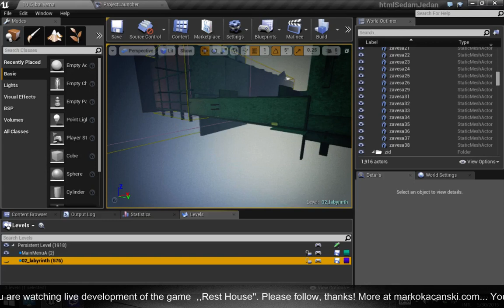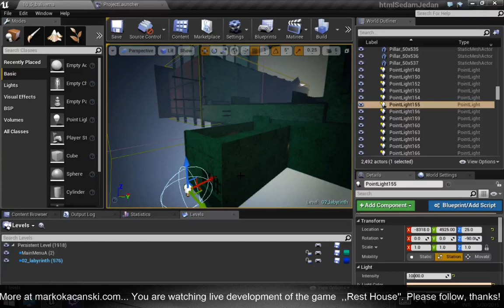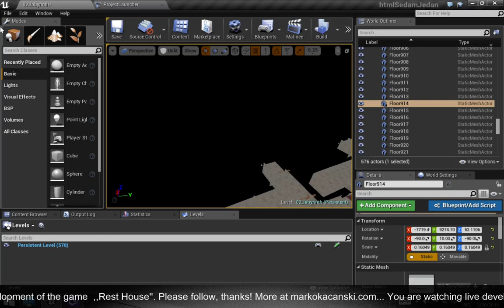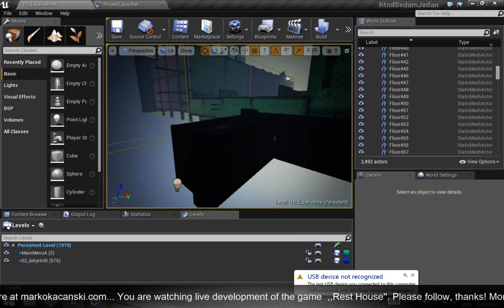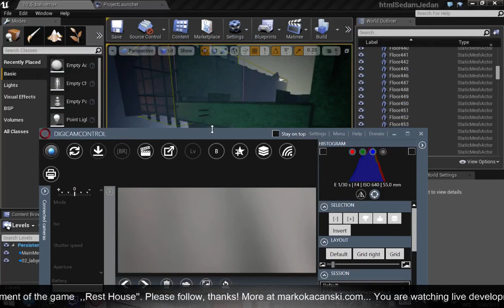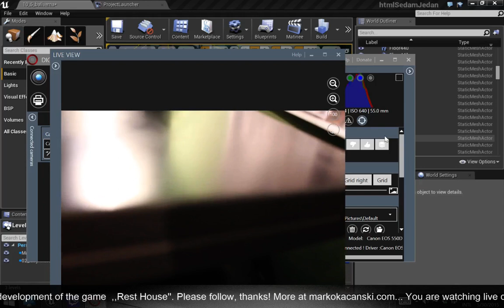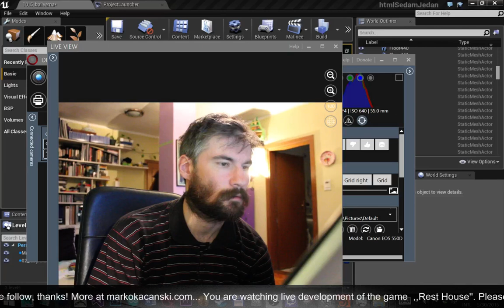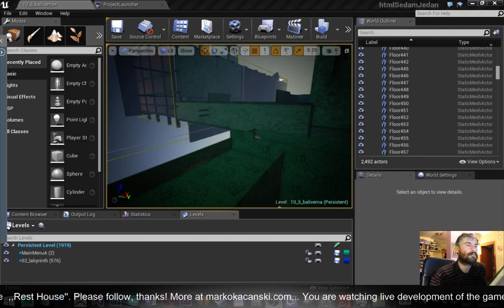html5-Ue4-Rest House game development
SHOP           shorturl.at/GIU24
-BUY OUR GAMES made live at  STEAM
shorturl.at/dfwM7